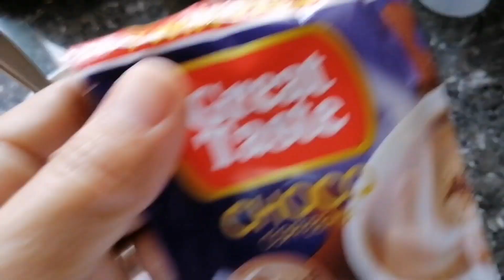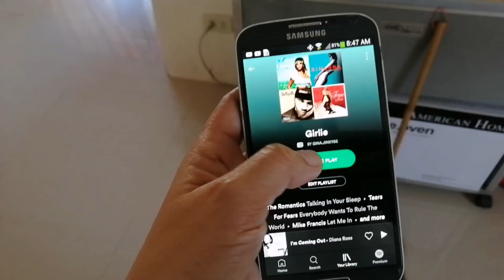BISITAHIN NATIN ANG PUNONG MANGGA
Hello. Sino mahilig sa Mangga? Tara silipin natin ang mga Mangga at ang grasya na natanggap namin mula sa kapitbahay hehe. Enjoy!